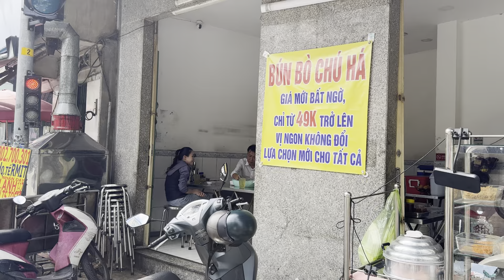AI MÀ NGỜ - SÀI GÒN HẾT THỜI NHÀ MẶT TIỀN Ế KHÁCH TREO BẢNG KÔ AI THUÊ - TRẦN QUÝ CÁP VÕ VĂN TẦN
ỦNG HỘ KÊNH XIN CÁC BẠN NHẤN ÐĂNG KÝ (MIỄN PHÍ) ÐỂ THEO DÕI.

hàng loạt nhà tiền vị trí đẹp trên đường võ văn tần treo bảng cho thuê, sài gòn hết thời nhà mặt phố kinh doanh sầm uất

*giật mình cảnh hàng ngàn bạn trẻ xếp hàng chờ mua túi 99k việt kiều đức thái công*